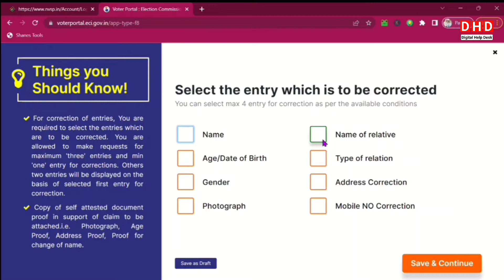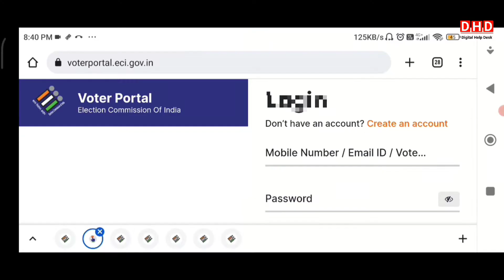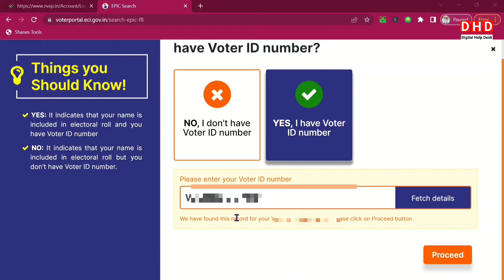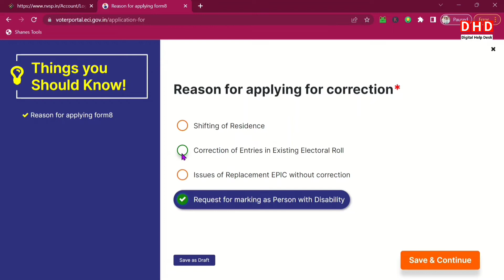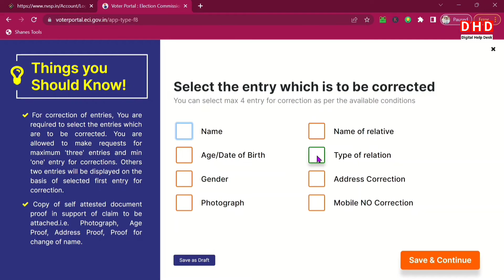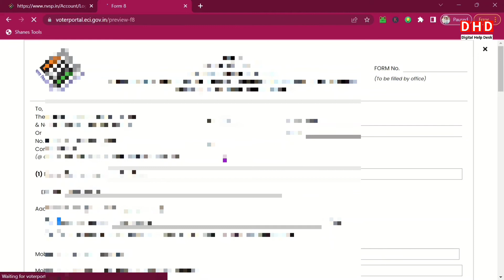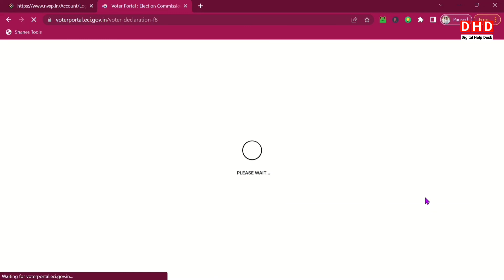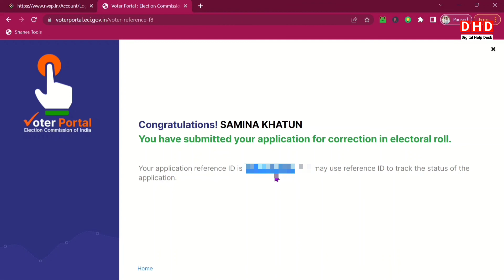voter card correction online | voter card name correction | name correction in voter id card online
how to correction | voter id card correction online | voter card correction | how to correction voter id card online | voter card correction online west bengal | voter card name correction | name correction in voter id card online

Today's video discusses Voter ID Card.  How to Apply Online for  Voter ID Card correction  And what documents are required to apply?  Details are discussed in today's video.

 About : Digital Help Desk is a YouTube Channel , Where you will find latest News, tech & technological, Job News in Bengali , New Video is Posted Everyday.